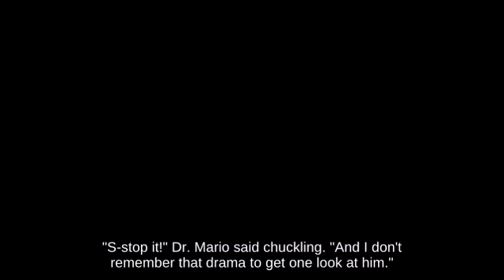Tilt Attack Bayonetta on Rainbow Cruise below Wavedash Golden Plains - Game Cube💐